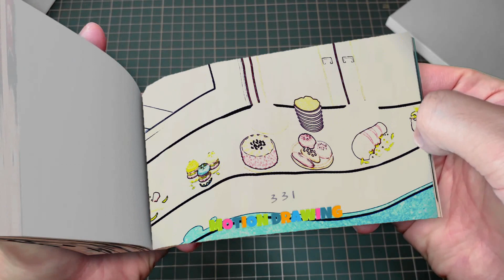270 47 Baby Jax Becomes Superhero - THE AMAZING DIGITAL CIRCUS ANIMATION Flipbook